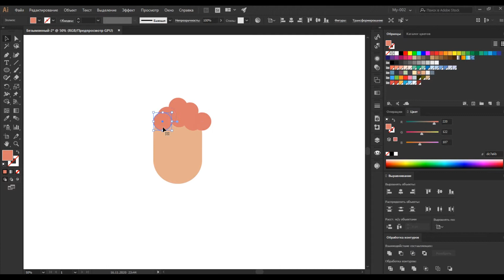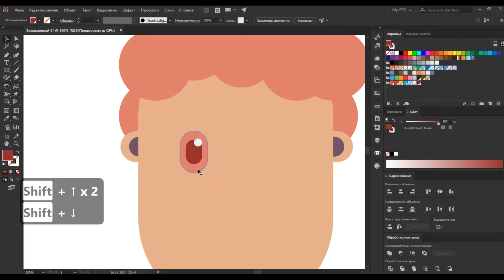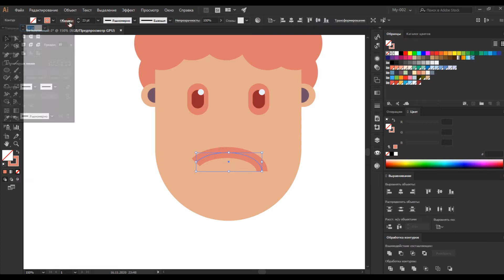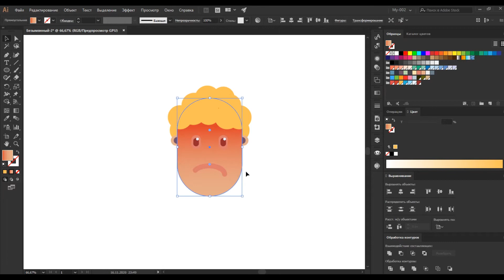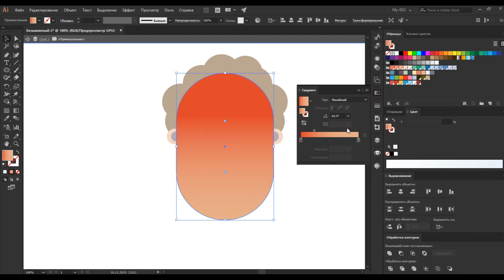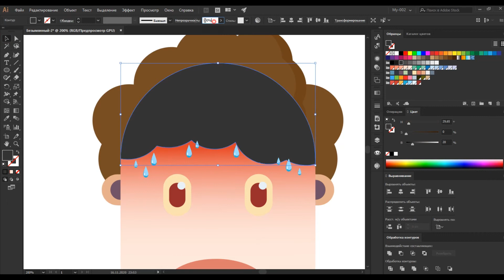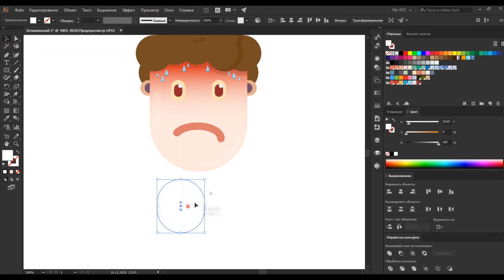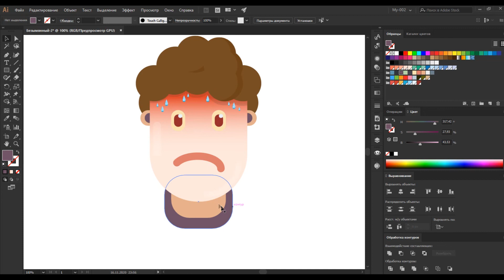How to draw a sick person. Easy and simple in a flat style. Vector illustration tutorial.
✅ Today we will look at how to quickly and easily draw a sick person in a flat style in adobe illustrator vector editor. I would be glad to receive your comments. Happy viewing!
✅ Сегодня мы рассмотрим как просто и быстро нарисовать заболевшего человека  в плоском стиле, в векторном редакторе adobe illustrator. Буду рад вашим комментариям.